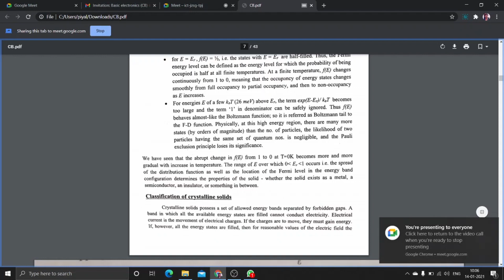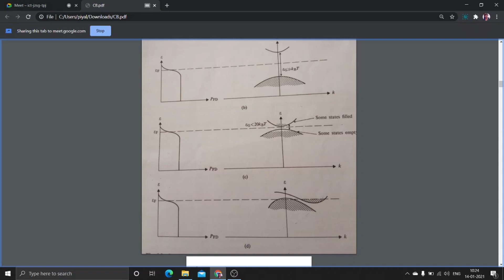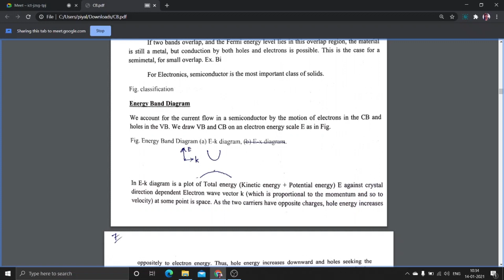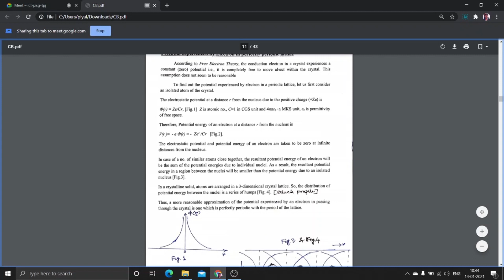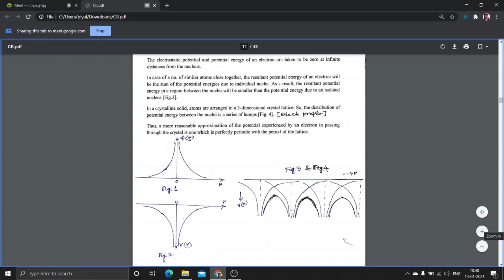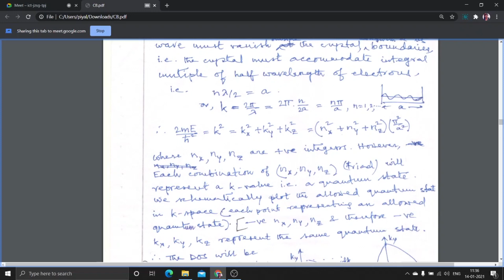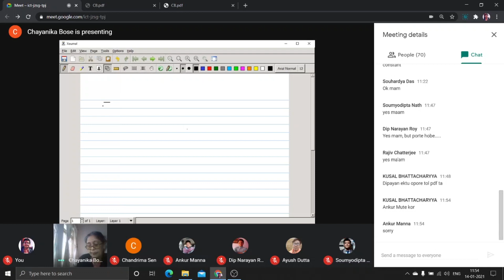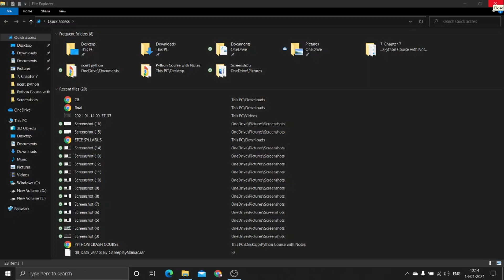Basic Electronics by CB ma'am 2nd lecture 2021 01 14 HD